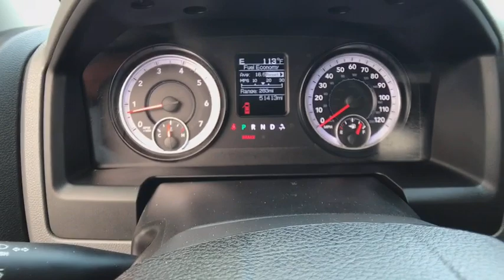2015 RAM 1500 Redding, Eureka, Red Bluff, Northern California, Sacramento, CA 524755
BRIGHT WHITE Used 2015 RAM 1500 available in Redding, California at Crown Motors Redding. Servicing the Eureka, Red Bluff, Northern California, Sacramento, CA area.
2015 RAM 1500  - Stock#: 524755 - VIN#: 1C6RR6KG3FS575711